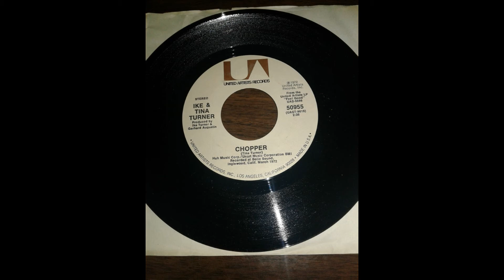Ike & Tina Turner - Chopper